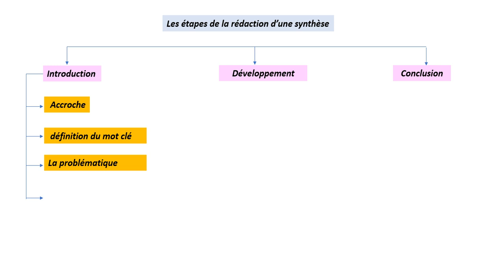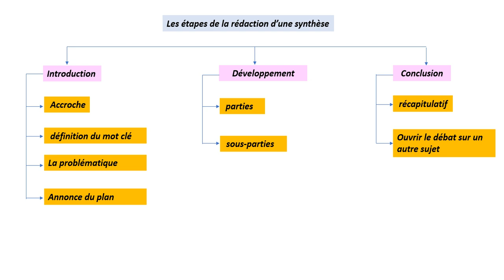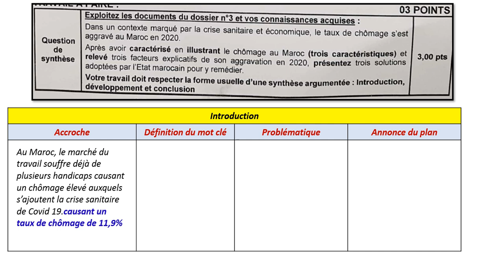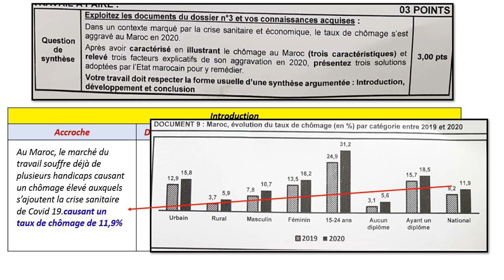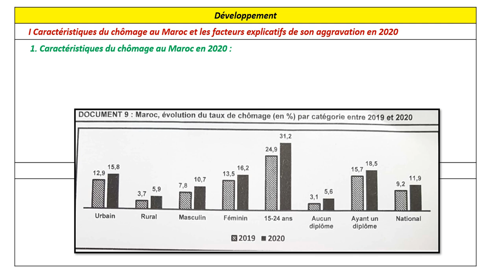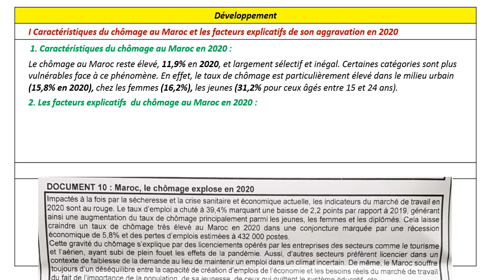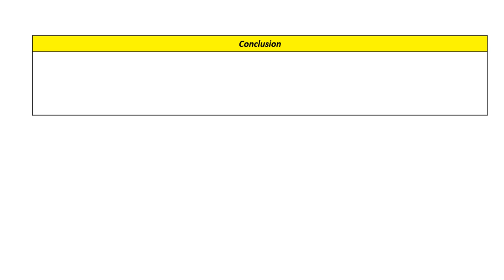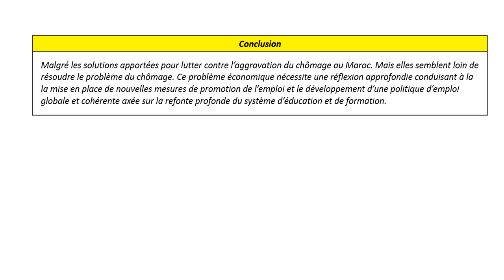2BAC Economie générale : La méthodologie de la synthèse